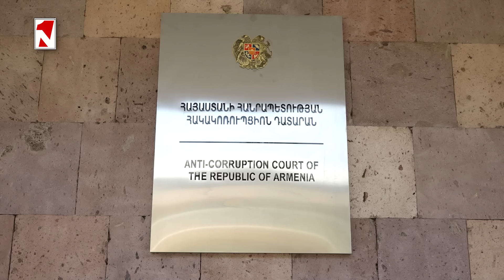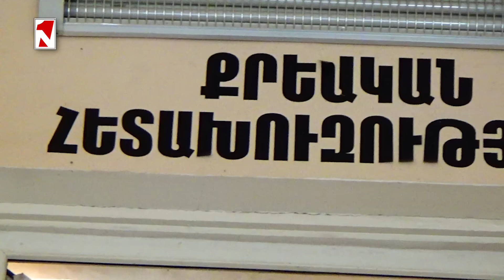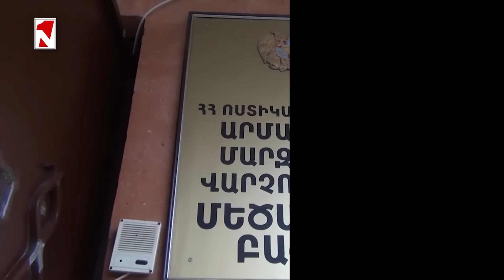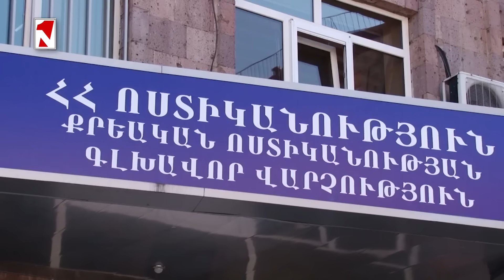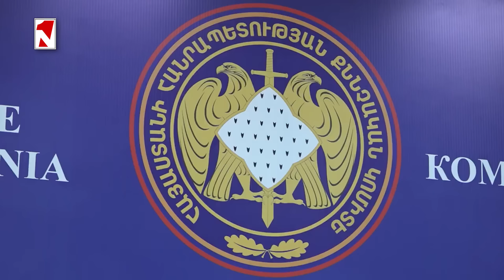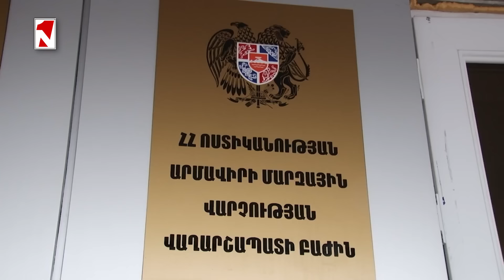Մոսկվայի դատարանը քննիչ Լևոն Աղաջանյանին դատապարտել է 11 տարվա ազատազրկման